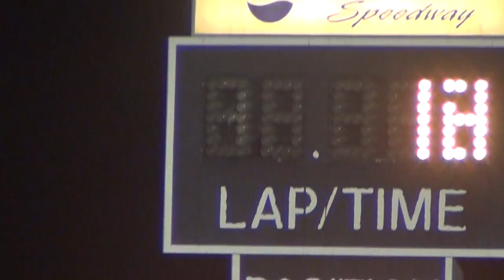2013 osky stock A 7-31-13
33z zack vanderbeek won